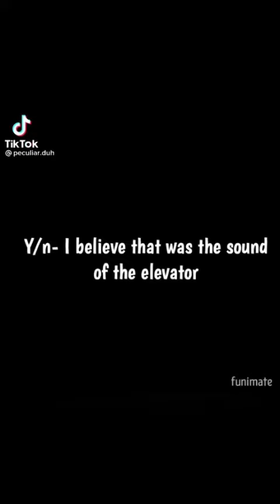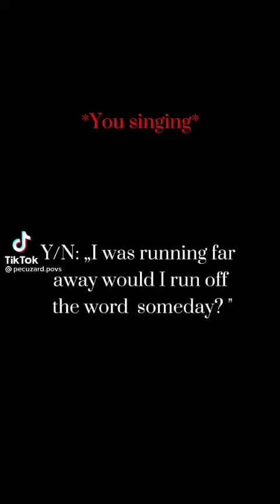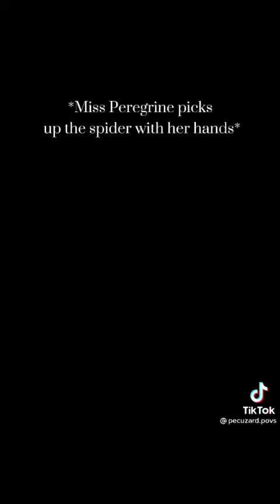Miss Peregrine's Home for Peculiar Children povs part 2